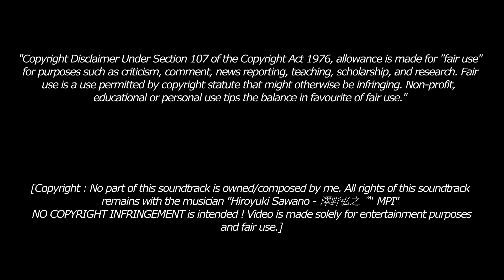L4D2 Frag Movie #1 | Alliance America 13vs13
[Copyright : No part of this soundtrack is owned/composed by me. All rights of this soundtrack remains with the musician "Hiroyuki Sawano - 澤野弘之 " MPI".